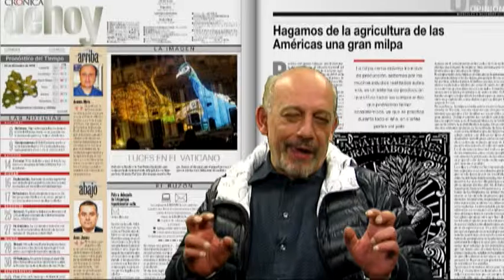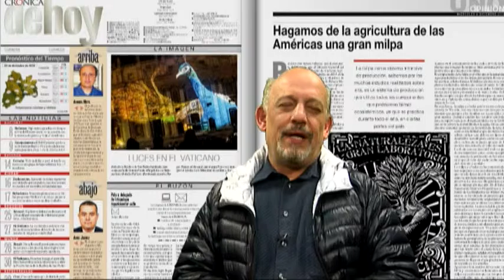Francisco Báez (Los Editores)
Se aprueba la Reforma Política del Distrito Federal, para convertir a la capital en la Ciudad de México. Este jueves se vota la resolución del cambio de CONACULTA por la Secretaría de Cultura. Hay más problemas en la evaluación docente en Chiapas, donde maestros disidentes atacaron la sede de alojamiento y autobuses de la Policía Federal. El Rector de la UNAM habla de la Reforma Educativa y sus alcances. Entrevista con el General Salvador Cienfuegos, Secretario de la Defensa Nacional. México encuentra una vacuna contra el Dengue